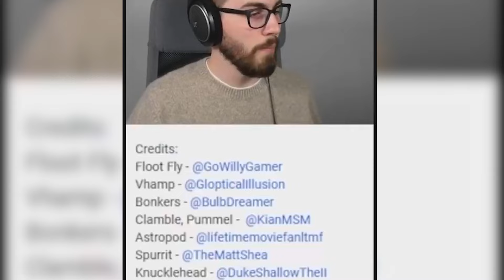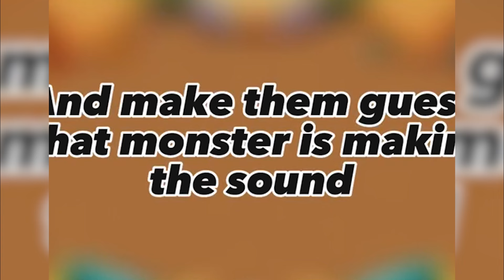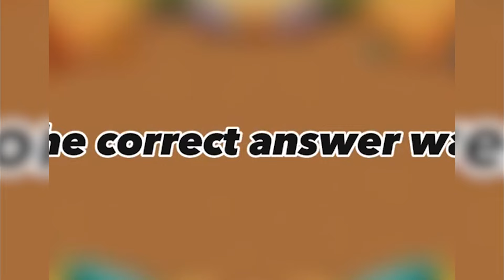My Singing Monsters 🌟 MSM TikTok Compilation #202